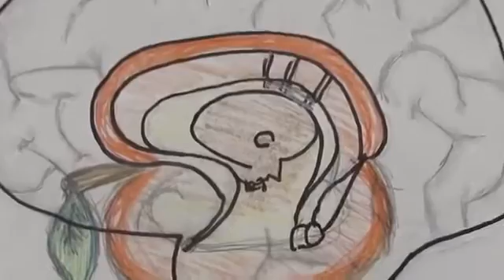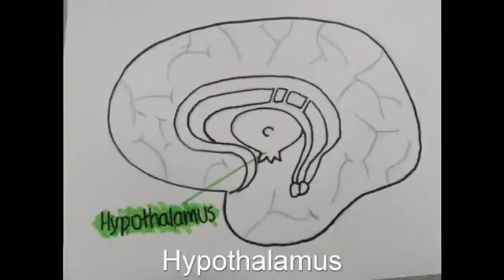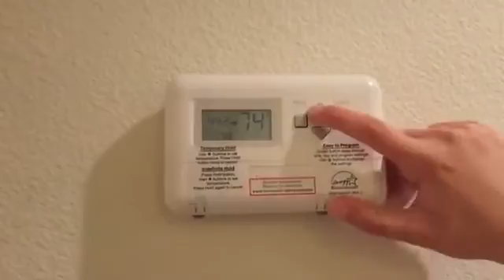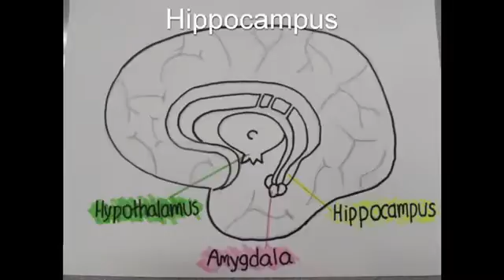Brain Awareness Video Contest: The Apple Core of Our Brain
Located deep within the brain, the limbic system contains brain structures crucial for memory, emotion, and body functions like hunger, thirst, sleep, and temperature regulation. Journey into the core of the brain and learn more about these regions in this video from the 2016 Brain Awareness Video Contest.